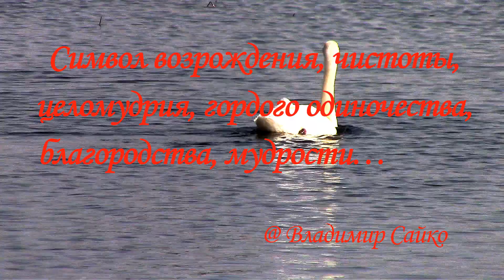Символ любви и чистоты – лебедь. The symbol of love and purity is a swan.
Лебедь — символ возрождения, чистоты, целомудрия, гордого одиночества, благородства, мудрости…
В славянской мифологии лебедь относится к почитаемым, «святым» птицам. Красота этой птицы породила множество легенд про дев — лебедей. Предание об основании Киева из «Повести временных лет» рассказывает о трех братьях Кие, Щеке, Хориве и сестре их Лыбеди, поселившихся на крутых горах над Днепром. Старший брат дал имя городу, двое других — горам Щекавице и Хоривице, а сестра — реке, и по сей день впадающей в Днепр. На видео грациозно плавающая семья белых лебедей-шипунов.